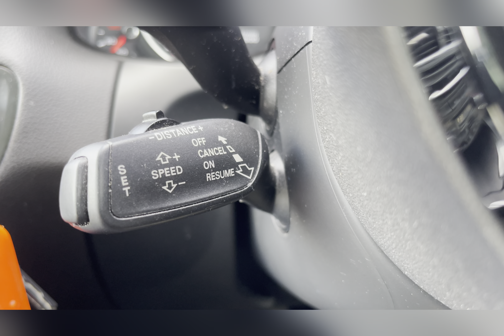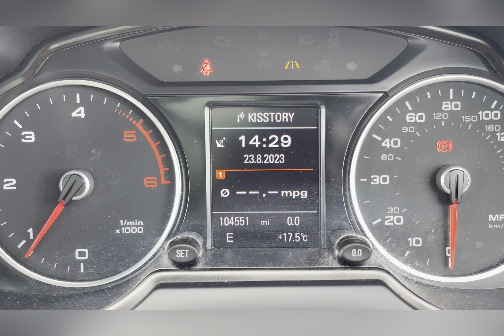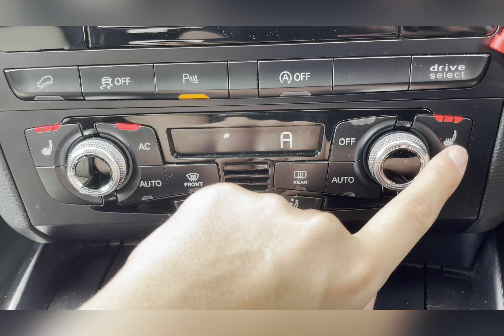Used Audi Q5 2.0 TDI S line Plus quattro I Motor Match Stafford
This stunning Audi Q5 2.0 TDI S line Plus quattro has just come into stock at Motor Match Stafford.

This fabulous Audi Q5 2.0 TDI S line Plus quattro  is the perfect mixture of a high tech, reliable car which would be ideal for someone looking for a Spacious and Practical car. The exterior of this car is beautiful and this can be seen in the Bi- Xenon Headlights which are brilliant for illuminating the road ahead of you especially in those dark conditions. Another exterior feature which should be mentioned is the 20'' 5 Segment Spoke Design Alloys, this compliments the Daytona Grey exterior colouring, making the whole car stand out that much more. The interior is just as beautiful as the exterior and this can be seen in the Two Tone Leather Seats , this adds a unique aspect to the interior. These seats also provide the utmost comfort for not only the driver but for the passengers as well, this means that whoever has the pleasure of being in this car will have a memorable experience. The Front Seats are also Heated which is a Luxury to have especially on those colder days . The main focal point of the interior is the Audi Entertainment Display which has everything you need for any journey including; DAB Radio, Bluetooth Connectivity as well as a Navigation System to help you plan any journey you may take. Another High Tech Feature is the Rear View Camera which makes reversing in those difficult parking situations so much easier.
This car is part of our Motor Match Approved Cars which includes 30 days or 1,000-mile warranty. We also offer RAC Extended warranties, as well as flexible finance packages* Terms & conditions apply. Please note that all of our cars are subject to a £150 admin fee.

Registration: RJ63HRR
Fuel: Diesel
Gearbox: Manual

Key features include:
~ Rear Camera
~ Panoramic Sun Roof

OR